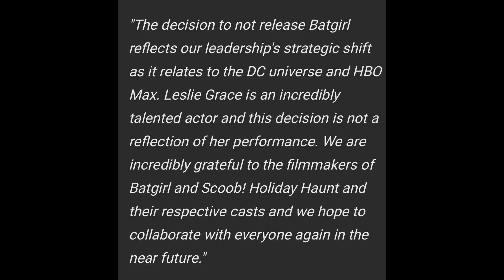Batgirl has officially been cancelled - What happens now? - DCEU Update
In this video I cover 2 possible route that could be taken at this point

Which path do you hope they take?